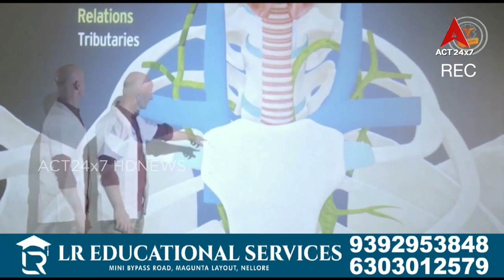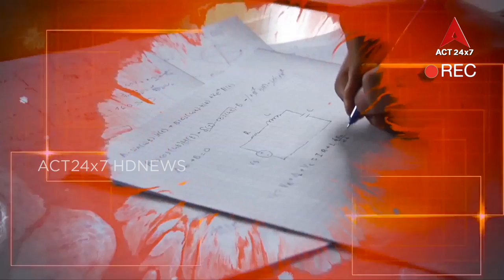Career Guidance ( recording program )